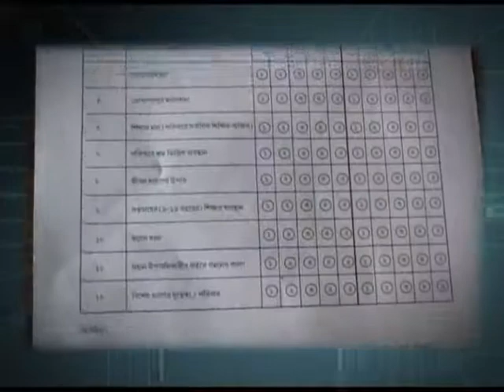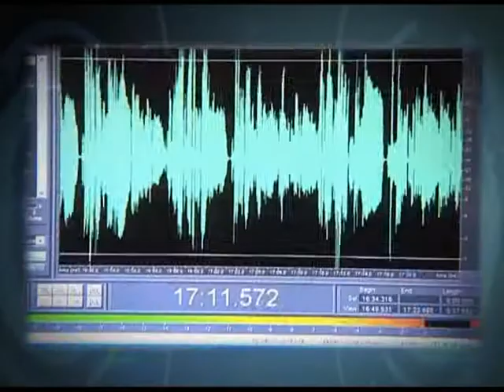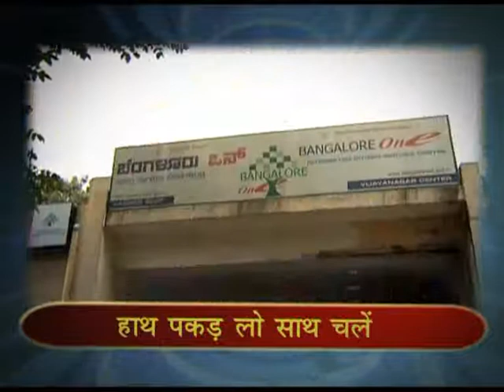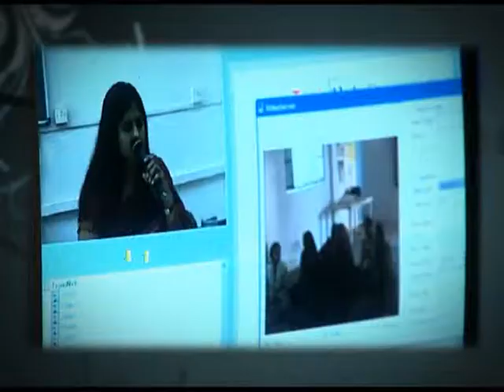csc theme song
CSC Maharashtra